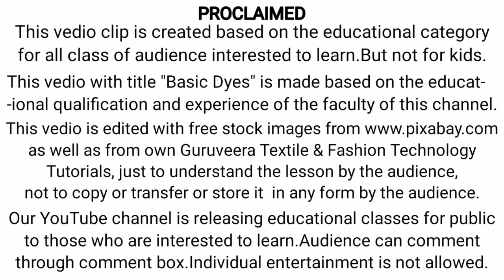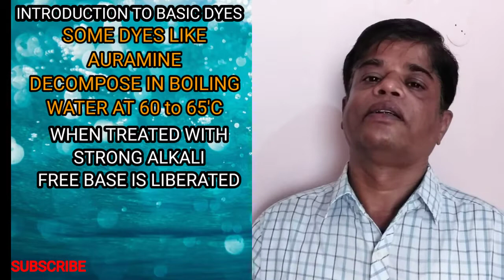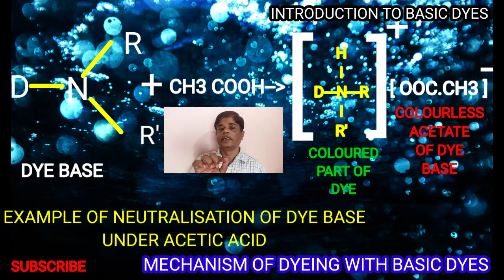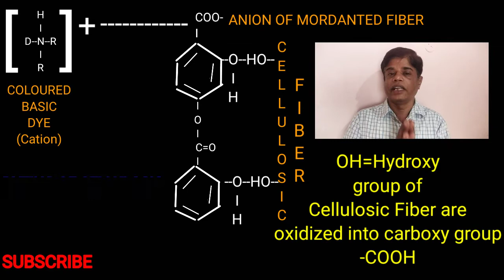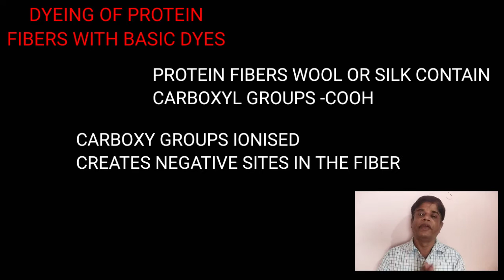Basic Dye & its chemistry | Application of Basic dyes | Textile Dyes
Please click below link to read textile notes in written form.